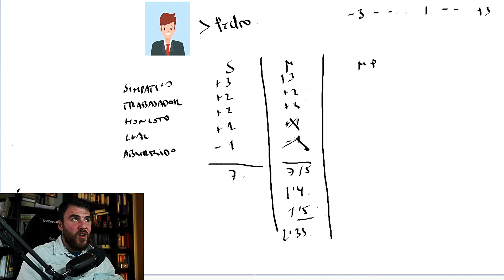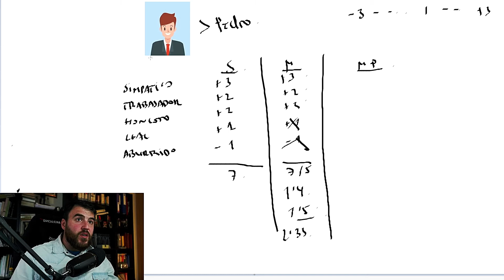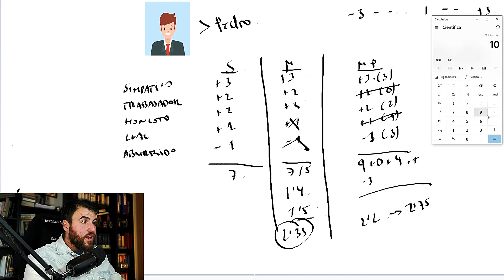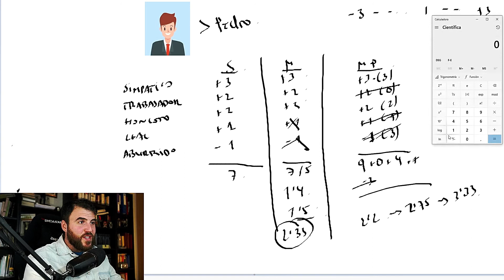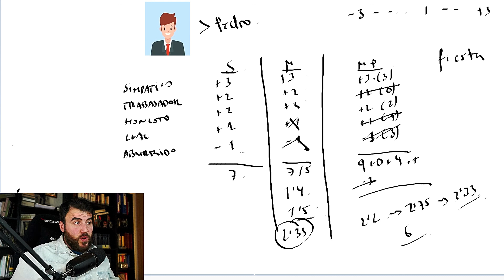🙇🏻Formación de impresiones/ Modelos de combinación lineal / Clase de Psicología Social 🕵️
En este vídeo te explico los modelos de combinación lineal con ejemplos.
El proceso de formación de impresiones es muy importante en Psicología Social.